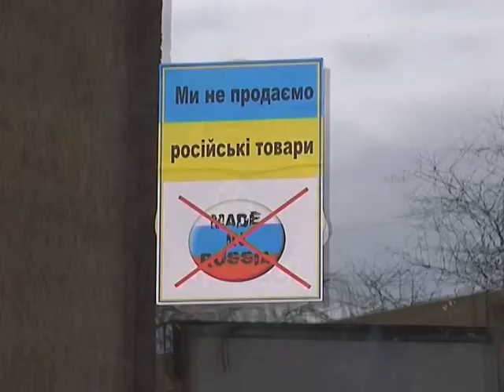З полиць магазинів зникають російські товари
Майже 20 місцевих магазинів про бойкот російських виробників оголосили ще тиждень тому. Відомі торгові марки алкоголю, чаю, круп замінили на українські аналоги.